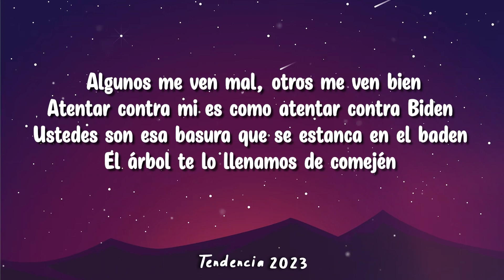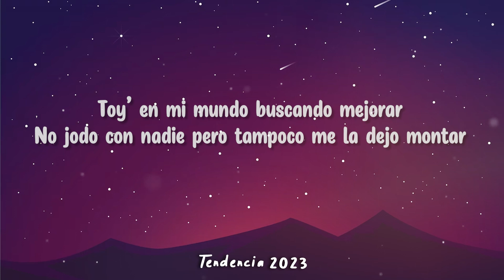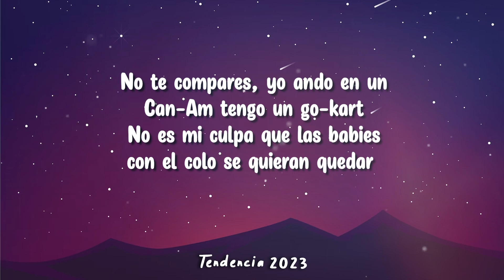Miky Woodz - Por Mi Lau (Letra\Lyrics)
🎵 Miky Woodz - Por Mi Lau

🎤 Lyrics/Letra:

Estamos en L.A.
JULiA LEWIS, what’s poppin

Pal de discos de oro enganchao’ en la pared
Decisiones buenas y malas que este año tomé
Caminando por el desierto muriendo de sed
Trataron de setearme pero no caí en la red
Algunos me ven mal, otros me ven bien
Atentar contra mi es como atentar contra Biden
Ustedes son esa basura que se estanca en el baden
El árbol te lo llenamos de comején
Negociando desde el avión, cortando el filet mignon
Ya están embolla’o los blunts,
Abro el protool y la sesión
Más de cien caen, comisión cuando completo otra canción
Cabr*n yo pago la gestión
 O te cae con to’ y protección
Aquí no se juega, la calle esta hotty
Tengo mas sortija que Tom Brady y Robert Horry
Y los descabrono y ni les digo sorry

Sigo por mi lau’, enfocao’
Siempre haciendo el bien, a nadie me le he virao’
Y sin embargo tu, cuanta gente les has fallao’?
Después que se lo has mamao’
Haciendo el mal, el nombre enfangao’
Sigo por mi lau’ y nunca le he bajao’
Duplicao’ la feria, el pote desbordao’
Por billetes a muchos los han traicionao’
Procura de que no estes prestao’
O te caes también

Ellos saben lo que doy de eso no hay duda
Aunque la envidia juegue muda
corre fino si no quieres que tu esposa quede viuda
Suelto un cheque y ni el 911 te ayuda
Toy’ en mi mundo buscando mejorar
No jodo con nadie pero tampoco me la dejo montar
A la buena estamos clear, a la mala se va formar un crical
Tu caída va a ser viral
Guayar conmigo es el final
Tengo un flow que por más que copien nunca podrán igualar
En un penthouse fumando pa’ la mente despejar
No te compares, yo ando en un Can-Am tengo un go-kart
No es mi culpa que las babies con el colo se quieran quedar

El OG once again